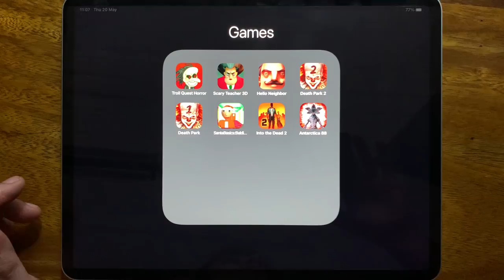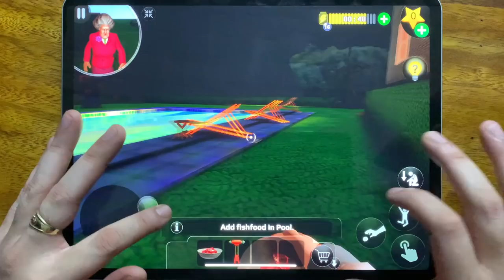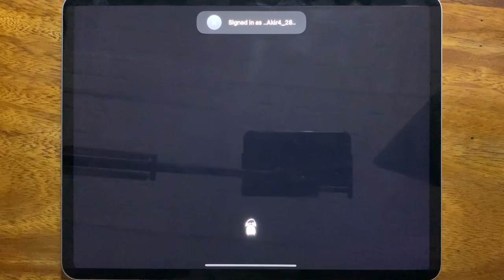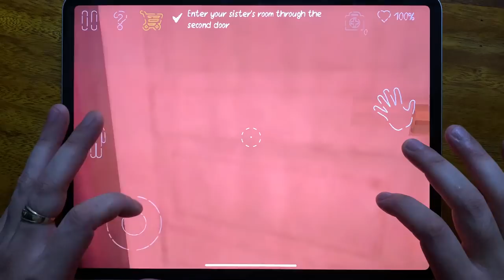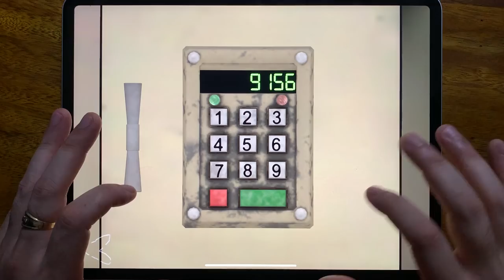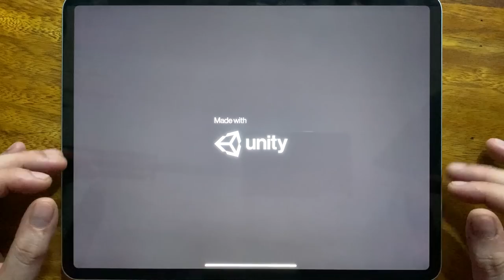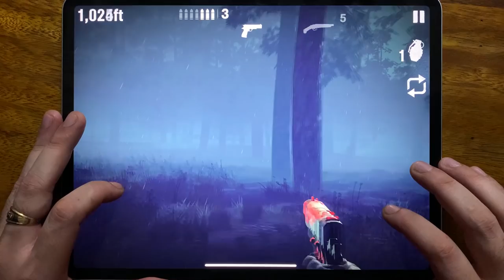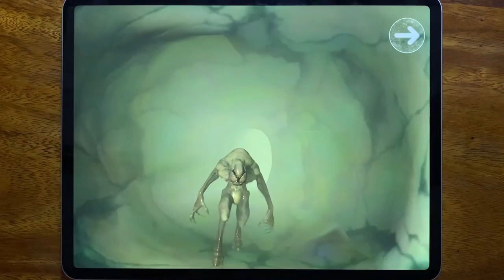Troll Quest Horror, Scary Teacher 3D, Hello Neighbor, Death Park 2, Death Park, Santa Basics....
Troll Quest Horror, Scary Teacher 3D, Hello Neighbor, Death Park 2, Death Park, Santa Basics, Into the Dead 2, Antarctica 88